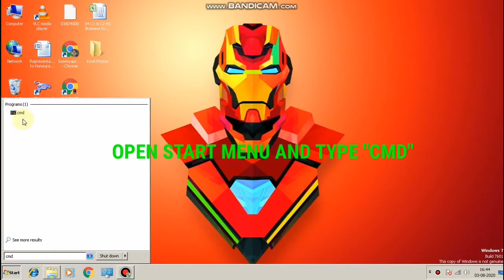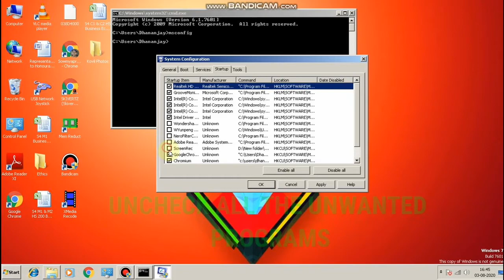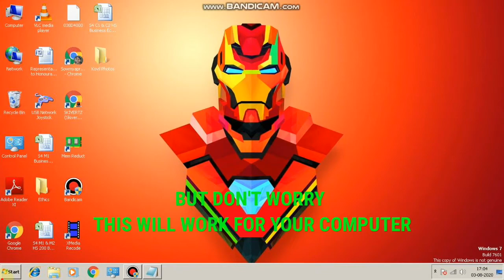HOW TO OPTIMISE YOUR PC FOR GAMING | PART #3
code :-powercfg -duplicatescheme e9a42b02-d5df-448d-aa00-03f14749eb61